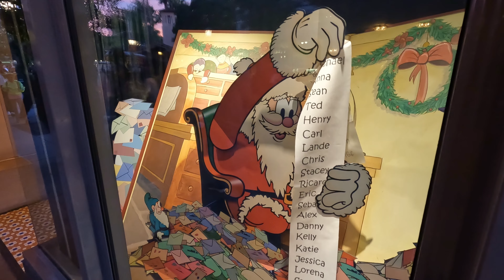Christmas Tree at Disney California Adventure 2022 - Buena Vista Street Walkthrough [4K POV]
The Christmas Tree is up at Disney California Adventure Park! Tonight, we'll take a sunset walk down Buena Vista Street to see all of the decorations. The Christmas season officially begins on Friday, November 11, which is when the music and festivities will begin!

Filmed November 4, 2022 at the Disneyland Resort in Anaheim, California.